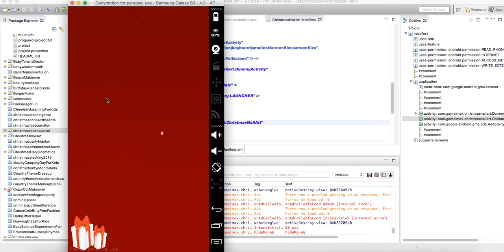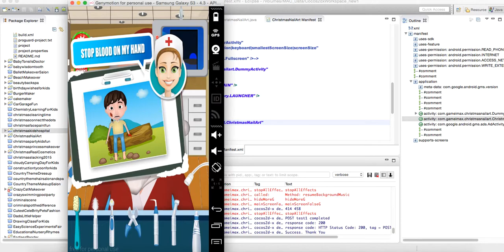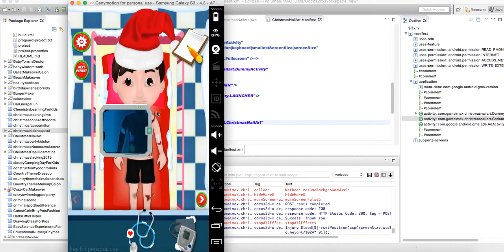Christmas Kids Hospital - Source Code Video By Sell My Source Code.